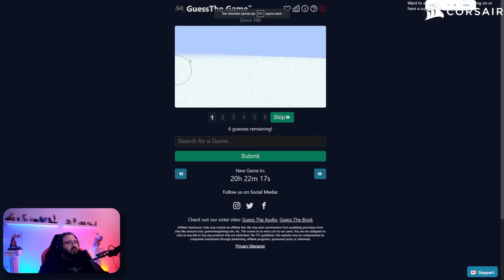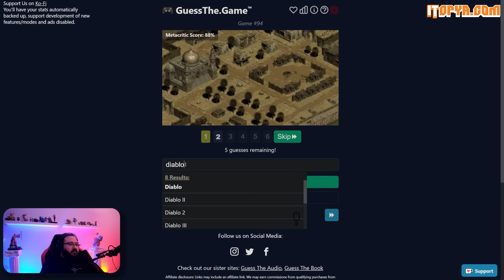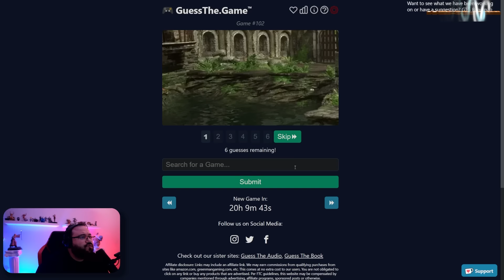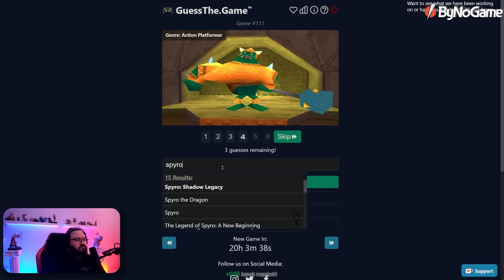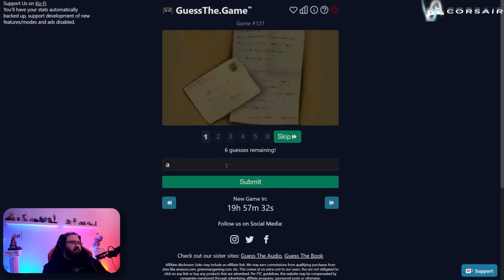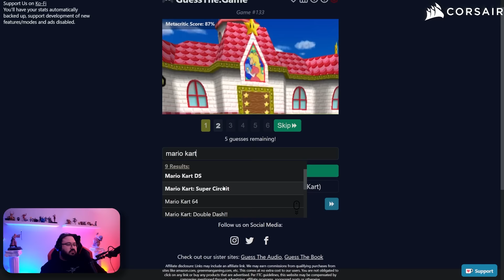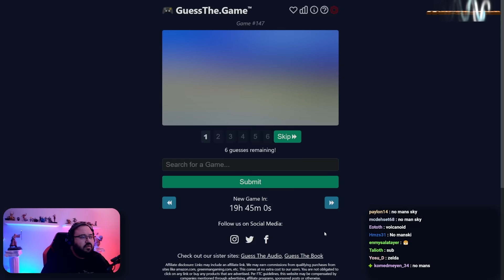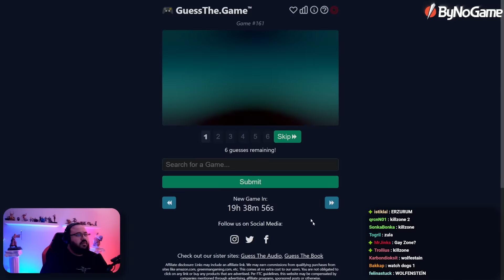Jahrein Adal ile Oyun Tahmin Etme Oyunu Oynuyor